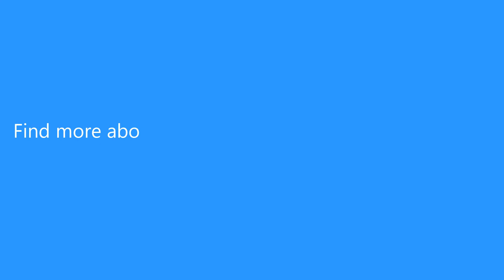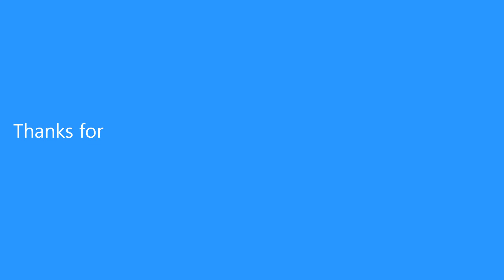Alfawise S60 Window Cleaner Cleaning Robot